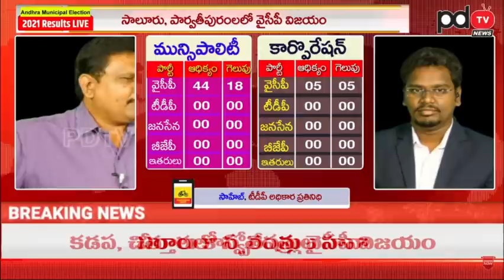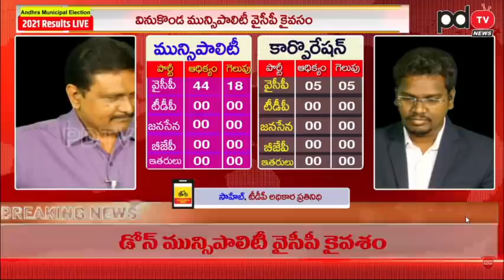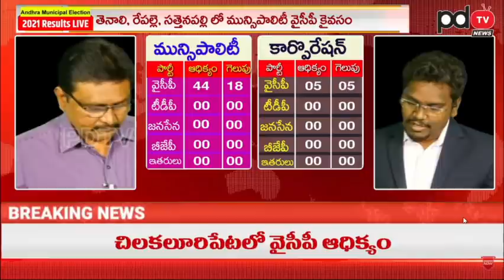TDP Leader Reaction On Municipal Elections Results | Chandrababu |Ys Jagan |YSRCP Victory |PDTV News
Municipal Elections Results